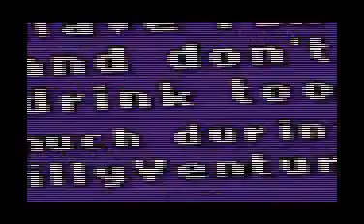WePlash Atari 8bit Demo - SillyVenture 2017